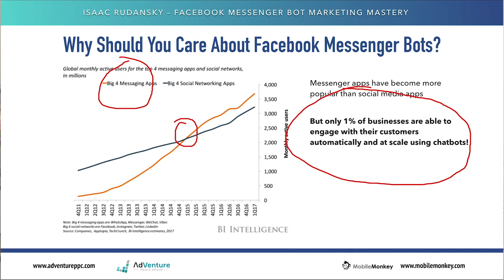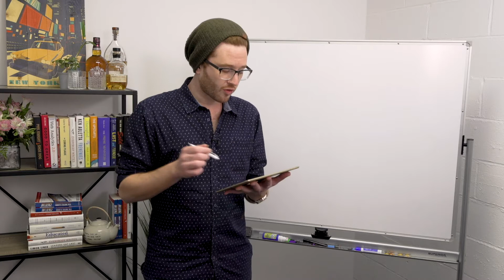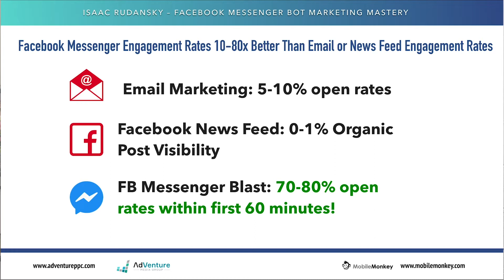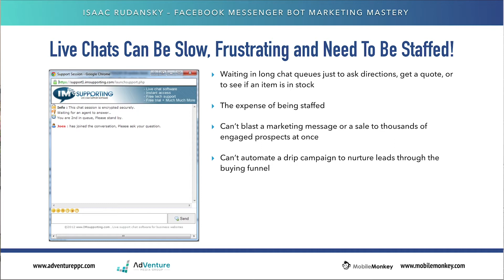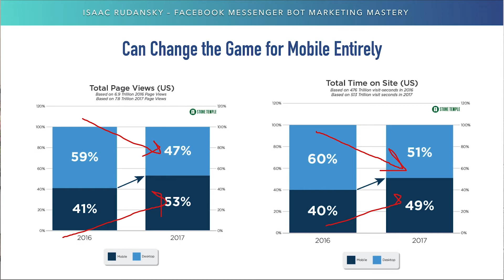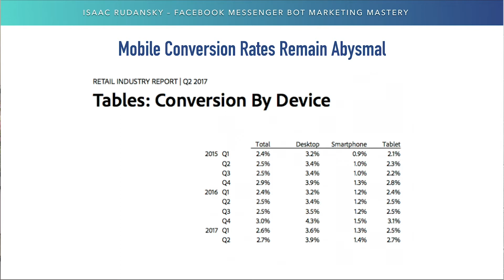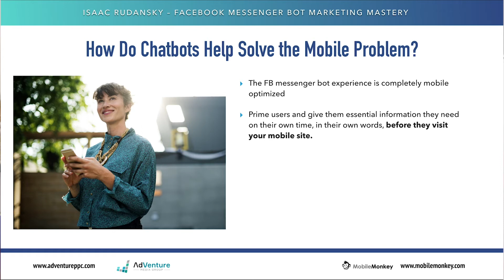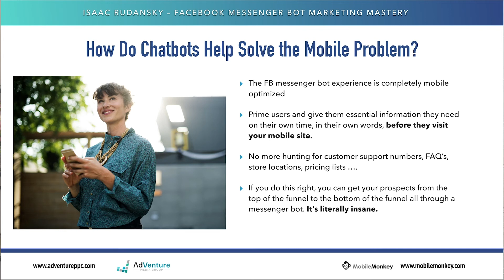How To Market For Free On Facebook Using MobileMonkey Chatbot Messenger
Why pay when you can have astounding success for free? This video will explain how to market for free on Facebook using MobileMonkey chat bot for Facebook messenger.

to get access to the MobileMonkey chatbot app and the best chatbot tutorial.

Get into the swing of things by joining MobileMonkey in taking advantage of this new and exciting way of increasing your sales and campaign effectiveness, getting better customer outreach and audience insights and much, much more.